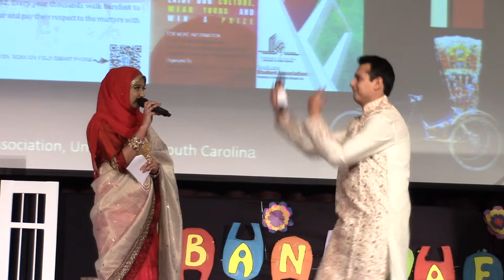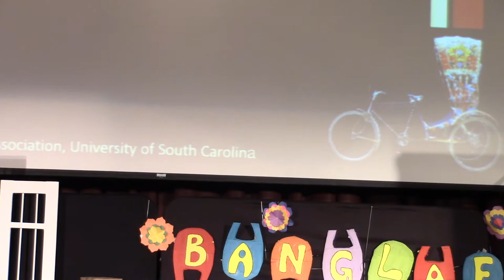Shape of you - Dance - by Araana - BanglaFest 2018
Performed by: Aarana
Araana Mondal mesmerized us with her wonderful medley of our traditional dance form with the latest English hit 'Shape of you'.